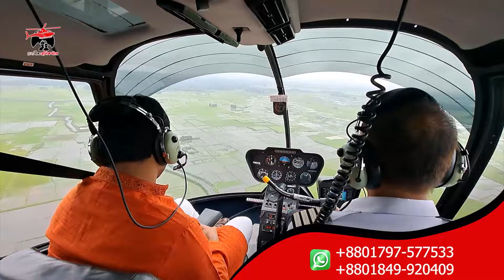বিমানের দুর্নীতি নিয়ে যাত্রীর বিস্ফোরক মন্তব্য | Biman Bangladesh | Biman Ticket | Probash Time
Contact//যোগাযোগের ঠিকানা

389/B, MG Tower (7th Floor), DIT Rd, West Rampura, 1219 Dhaka, Dhaka Division, Bangladesh

- Team Probash